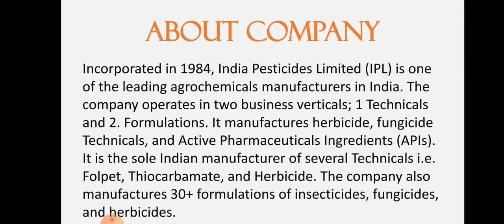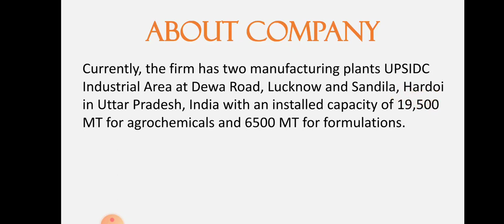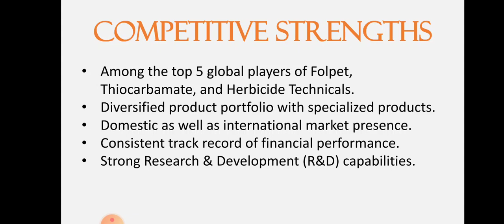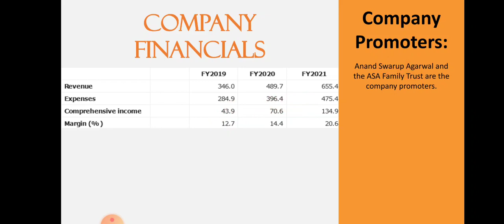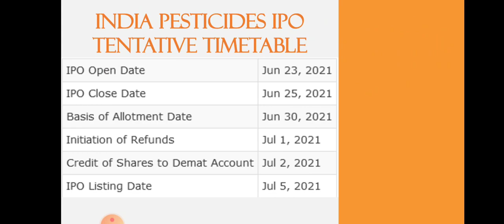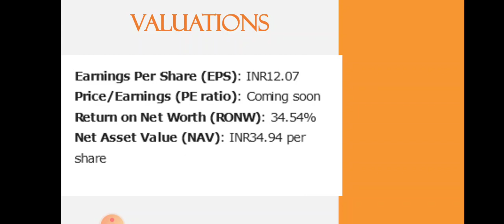India Pesticides IPO Analysis | India Pesticides IPO Review | Invest or Avoid | Dailystock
Source: Tickertape.com
Moneycontrol.com